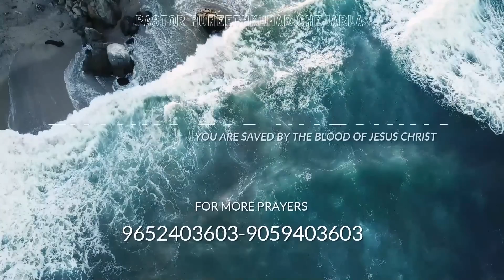గుండెల్ని కదిలించిన పాస్టర్ డేవిడ్ రాజు గారితో (బ్లైండ్) - ఇంటర్వ్యూ || ఎవరు లేక ఒంటరినై పాట రచయిత